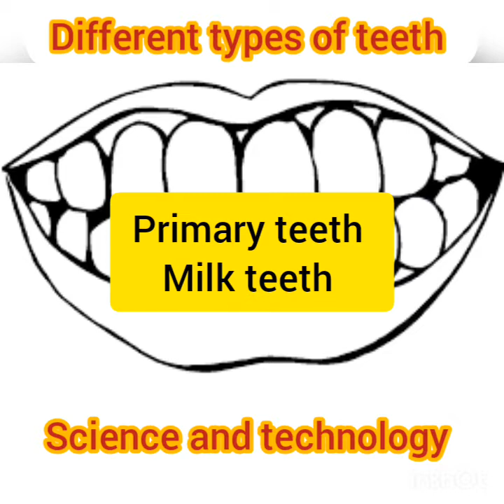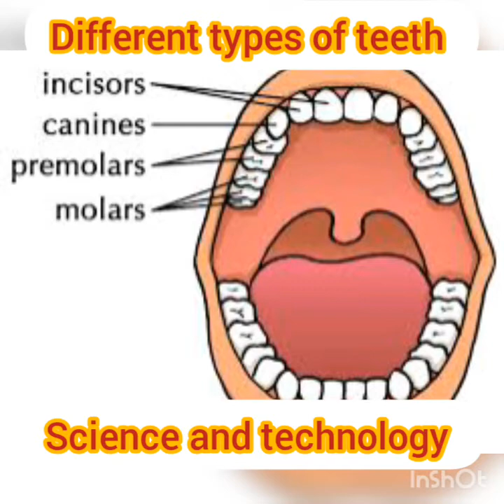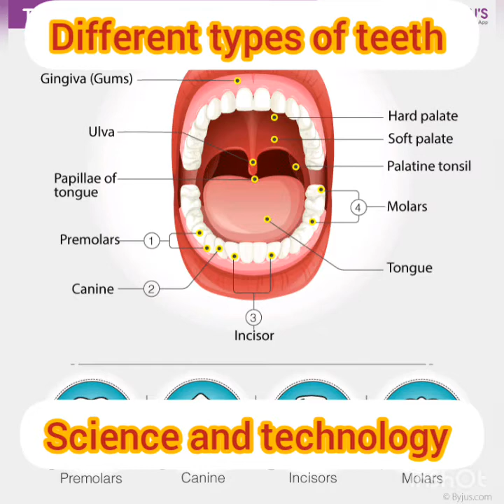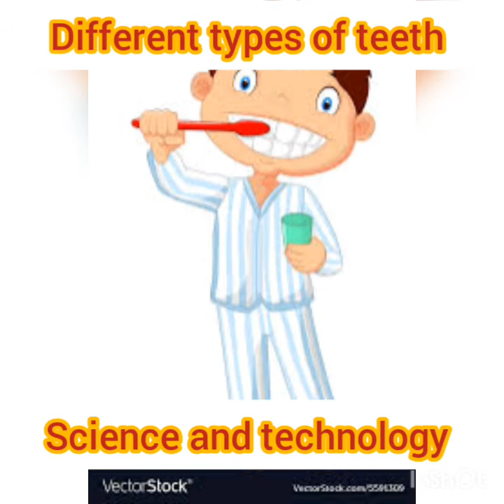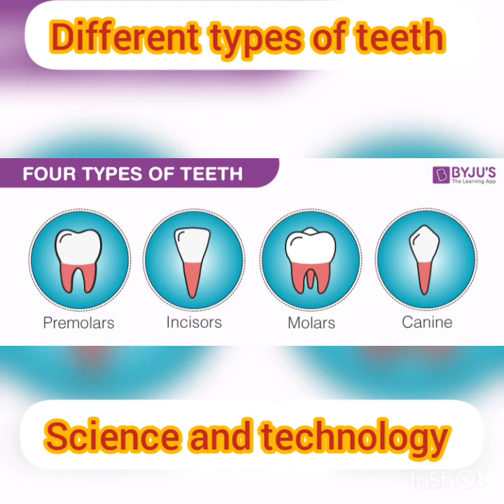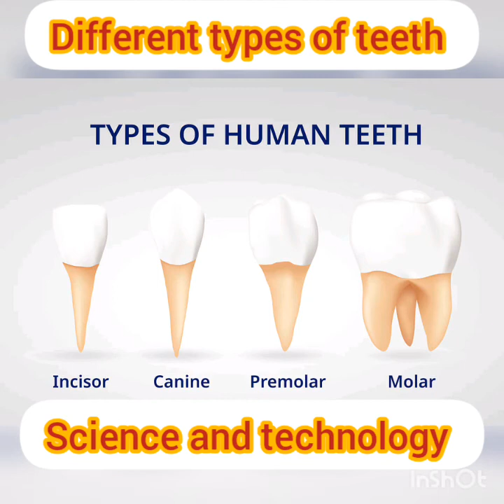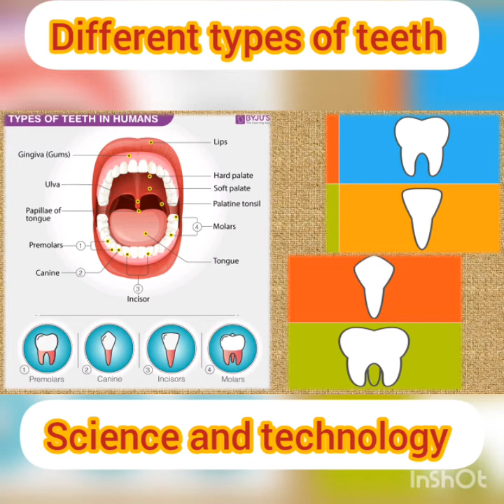DIFFERENT TYPE OF TEETH - GRADE FOUR